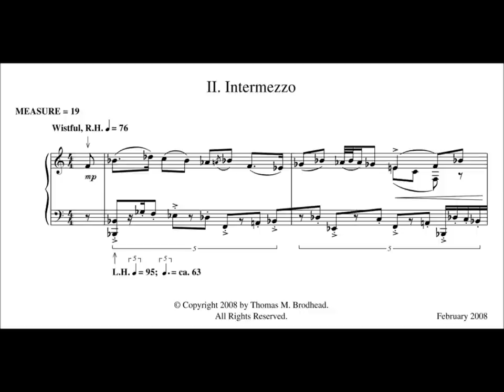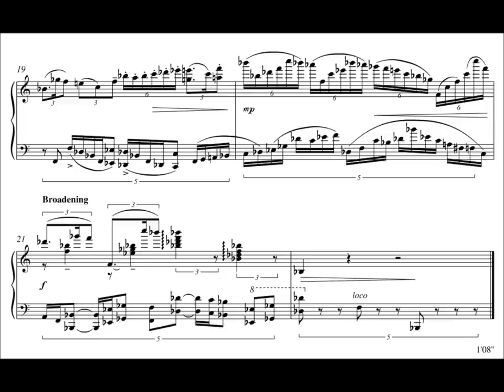Polytemporal Etude No. 2 by Thomas Brodhead -- Intermezzo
Intermezzo, the second of the polytemporal etudes written for the brilliant pianist Michael Crane by composer Thomas Brodhead.  This etude is a Brahmsian Intermezzo turned on its head, with the right hand playing at quarter-note=76 and the left hand playing at quarter-note=95.